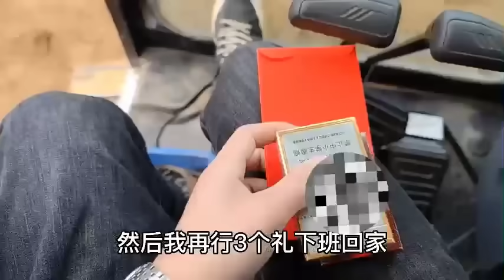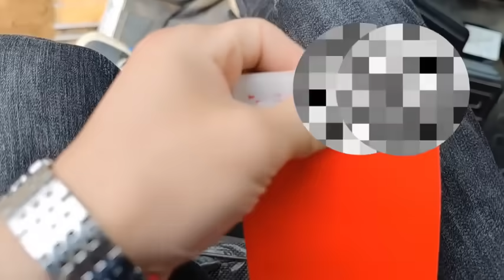今天挖魚塘，竟然陷車了？ 但結局很完美#陳師傅開挖機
今天挖魚塘，竟然陷車了？ 但結局很完美